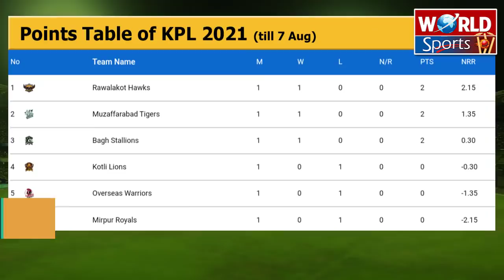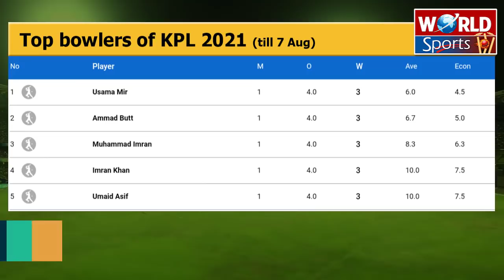KPL 2021 today matches schedule | KPL 2021 points table, Top batsmen & bowlers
KPL 2021 (Kashmir Premier League) is underway and two matches will be played today. Before KPL 2021 today's matches, we have a look at KPL 2021 points table, KPL top batsmen and KPL top bowlers till today.

This video is about the following topics:
KPL
KPL live
KPL match 4
KPL Kashmir Premier League
KPL today match
KPL schedule 2021
KPL highlights today
KPL song
KPL 2021
Kashmir premier league 2021
KPL 2021 teams
KPL squads
Pakistan cricket
Cricket
Akhtar Abbasi
Cricket news